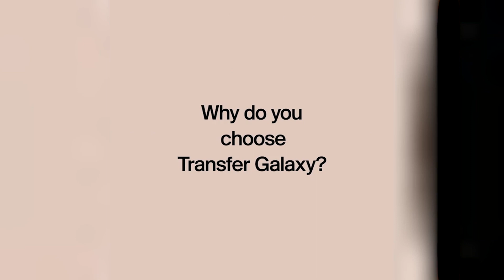Cumar Ibraahim “Axmed Madoobe iyo Saciid Deni waan in ay galaan shirka”